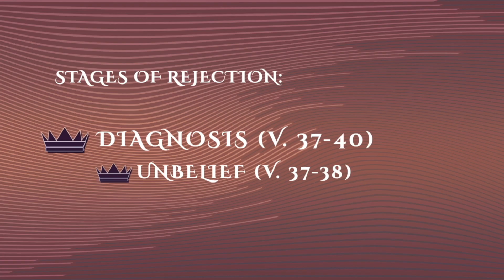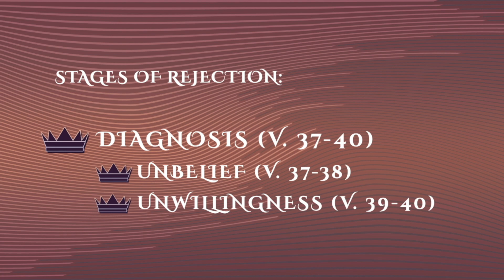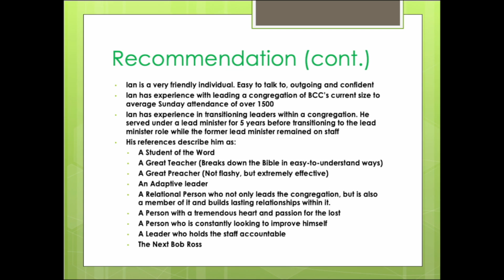Sunday Sermon - John 5:37-47